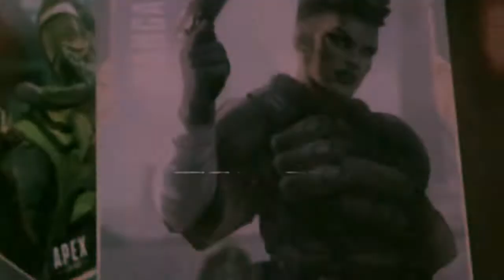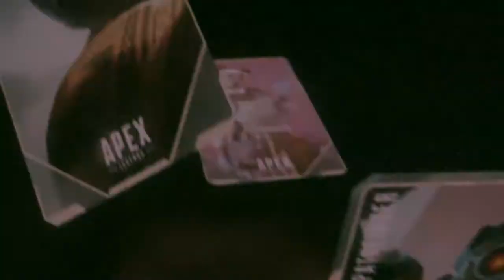🎃 An Apex Legends Halloween Special! (AMV/GMV} 🎃 | Apex Funny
🎃 An Apex Legends Scary GMV/AMV 🎃  | Apex Funny

Today's challenger... The Ghost Of Halloween 👻